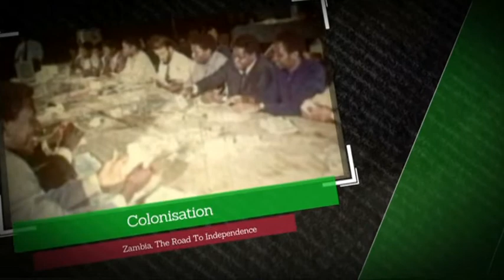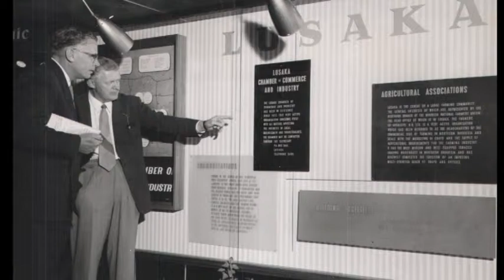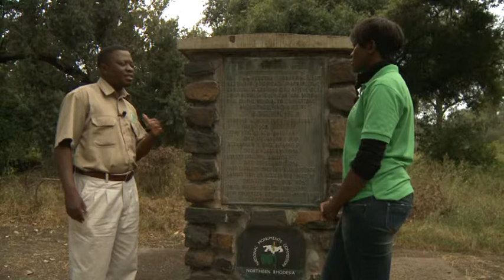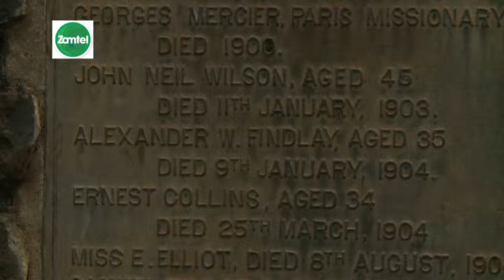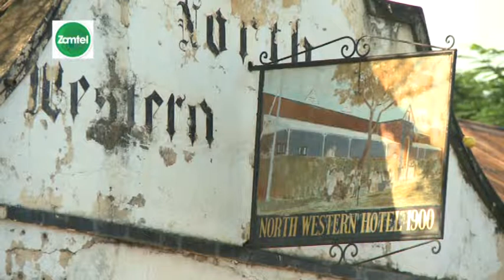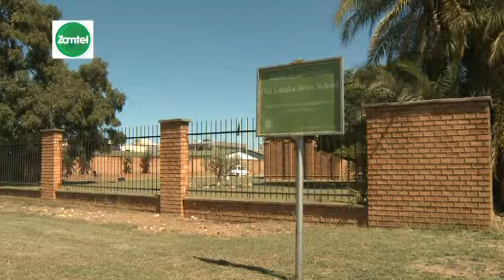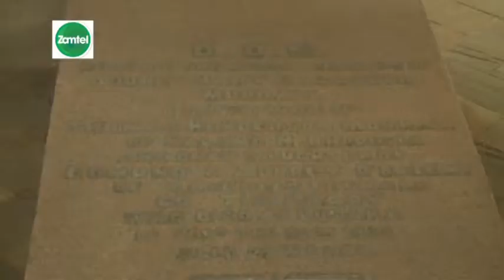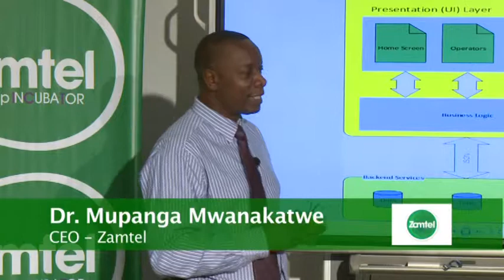Today With Zamtel The Birth of Colonial Rule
In This Episode of Today With Zamtel,The Road to indepence We trace How colonial rule begun and visit some of the Oldest Colonial sites in Present Day Zambia.

Credits
Anchor
Kalumba Chikonde
Presenter/Researcher/Script writer
Patience Chisanga
Camera
Lewis Mundyongo
Mark Mwanamwalye
Continuity Script
Kennedy Mambwe
Production Assistant
Wilson Chipwende
Video Editor
Vincent Chanda
Producer
Kennedy Mambwe
Executive Producer
Evans Muhanga
Executive Director
Father Charles Chilinda
Pictures Courtesy of National Archives of Zambia and Mr Dennis
All who corporate in the production Of this programme.
Produced by
Loyola Productions
Copy Right
Zamtel 2014